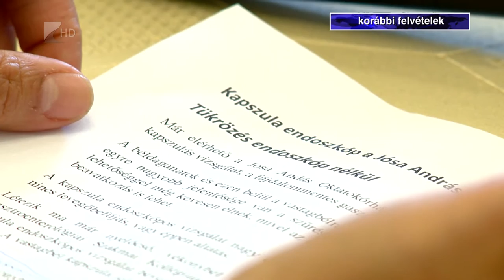Vándorgyűlés - Kölcsey Tv